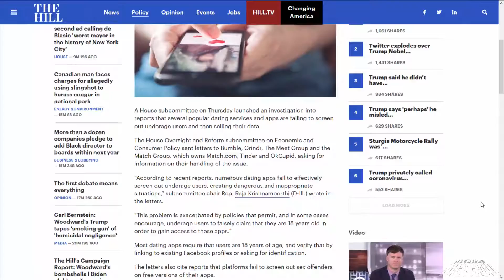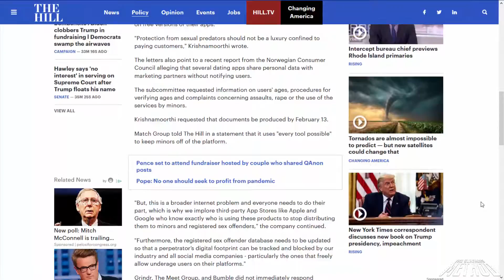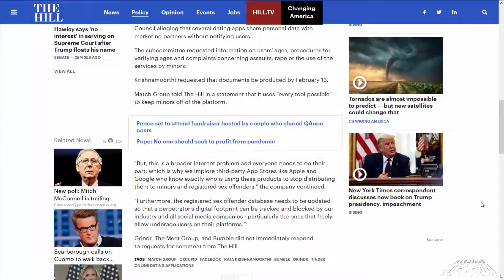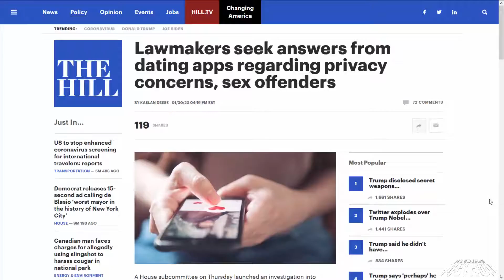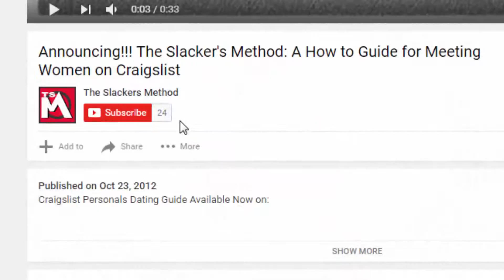TSM NEWS - Lawmakers Seek Answers from Dating Apps Regarding Privacy Concerns, Sex Offenders